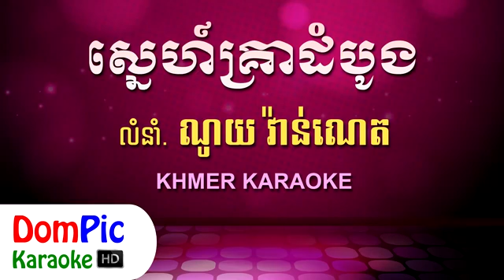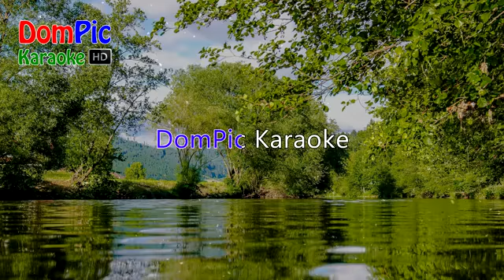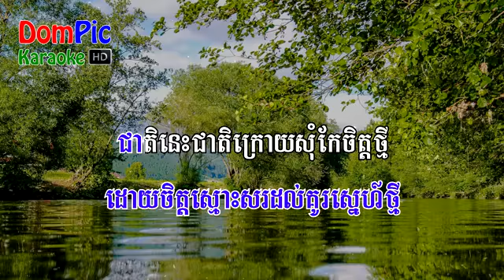ស្នេហ៍គ្រាដំបូង ណូយ វ៉ាន់ណេត ភ្លេងសុទ្ធ Sne Krea Dom Bong Noy Vanneth DomPic Karaoke